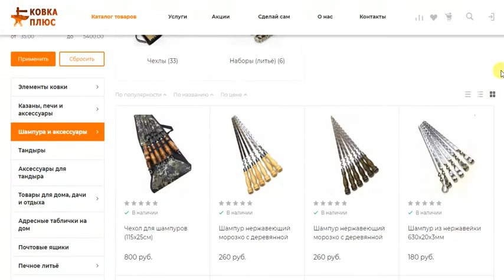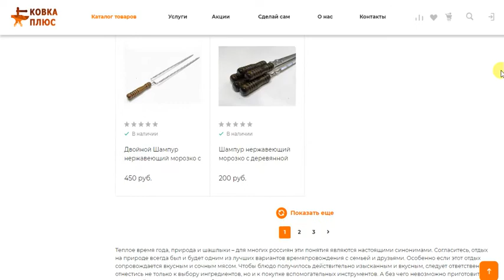Кованые мангалы в Уфе